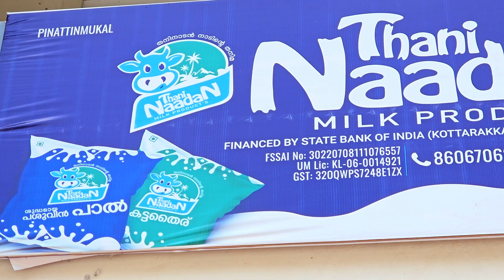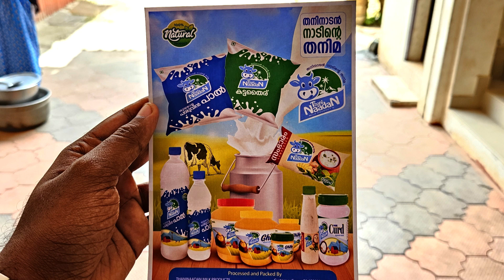THANINADAN MILK PRODUCTS | KOLLAM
THANINADAN MILK PRODUCTS |THANINADAN MILK PRODUCTS, PINATTINMUGAL UMMANNOOR  KOTTARAKKARA,KOLLAM KERALA-691520 |